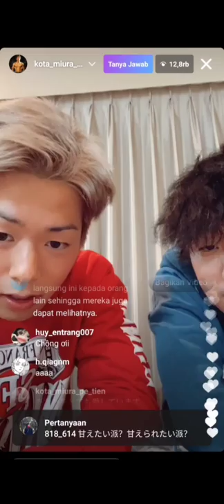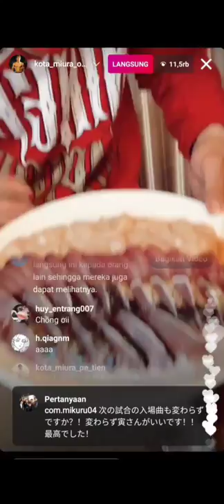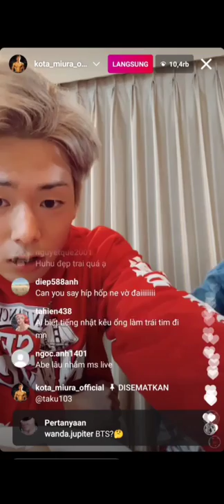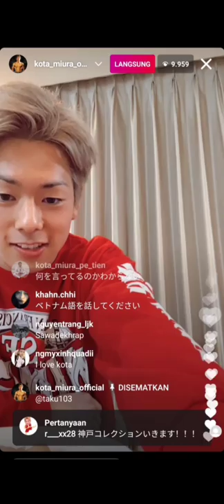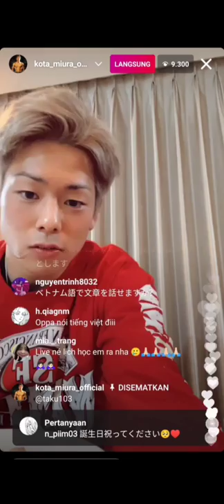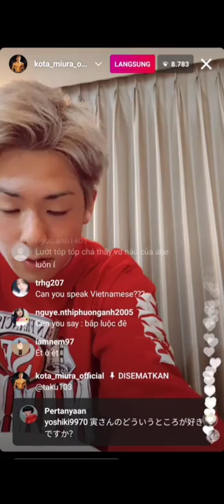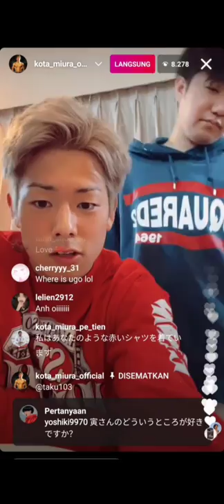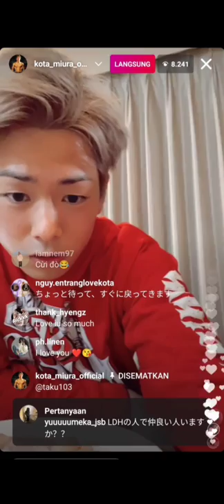三浦孝太 ライブインスタグラム05/03/2022(Kota Miura live istagram 05/03/2022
Kota miura live instagram after skateboarding wearing a red shirt looks handsome and is starting to not be shy anymore.